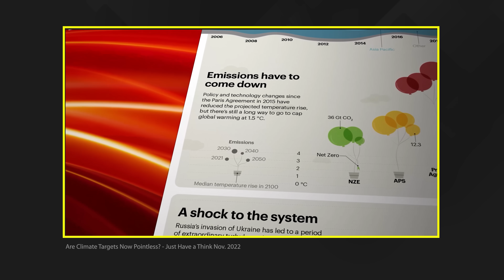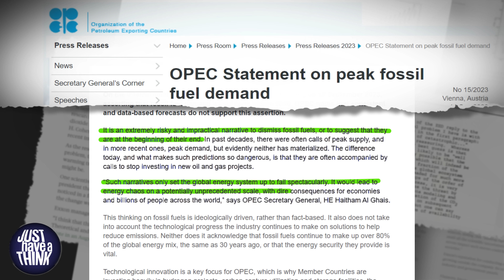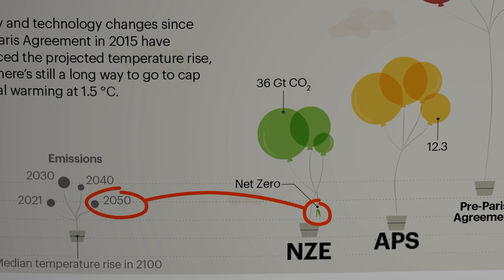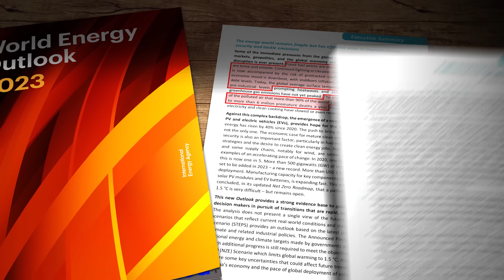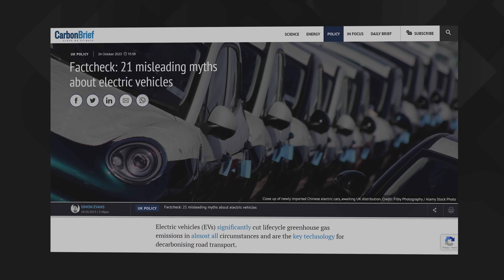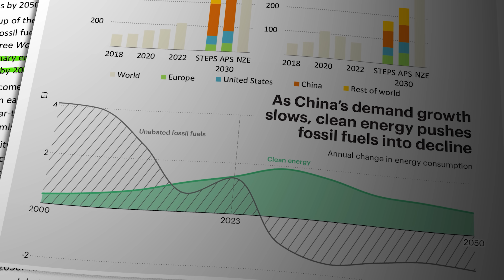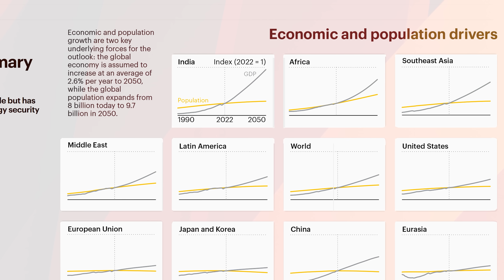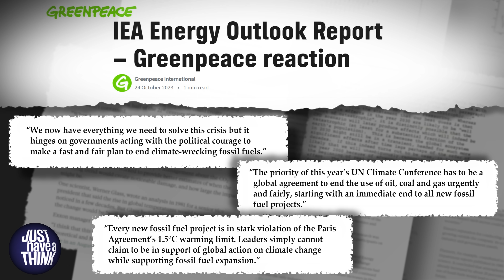Global Energy Transition. Are we winning?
The Global Energy Transition is the most profound change to human civilisation since the end of the last glacial period about 11,000 years ago. There will be winners and losers, and as a result some are trying to slow or even stop the disruption of their established markets. We all know who they are! So how is it going? Well, the International Energy Agency says it can be done, but ONLY if there is NO NEW COAL, OIL or GAS exploration or exploitation from this point onwards. COP28 has now been completely hijacked by the oil industry...so is the transition a realistic prospect or just a pipe dream?

Research Links

Major companies calling for phase out of fossil fuels

NEVER FORGET : EXXON KNEW..!